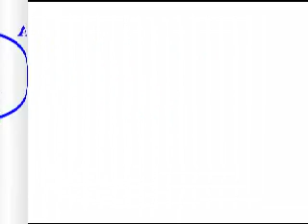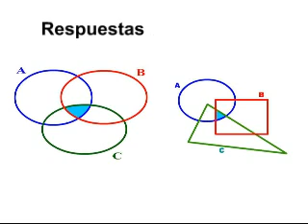A intersección B intersección C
Aprende a graficar en un diagrama de venn el conjunto A intersección B intersección C. Más vídeos parecidos a este Te invito a seguirme en facebook